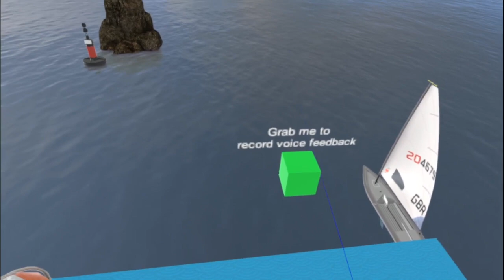VR Regatta - Dev log Jan 8 2017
Boat tilting based on position of the body (HMD) and new tool to provide the feedback about the game.